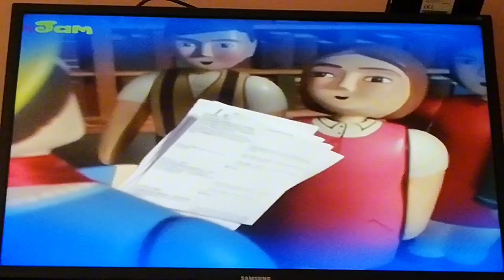Thomas si povestitoarea (Inregistrare de pe JimJam de la Desene Animate) - 30.12.2020 Partea 1